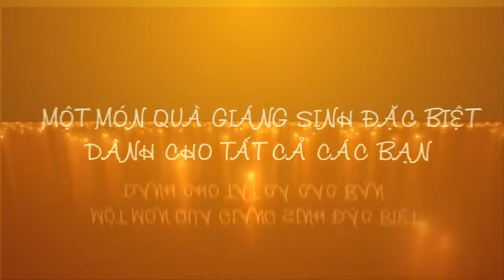Trailer Hội thảo Marketing Điều bạn quan tâm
Tôi là Vân Khánh Trần
Tôi trẻ, năng động, nhiệt huyết pha chút ngông và cầu toàn. Thích ngao du và khám phá vô vàn điều thú vị.
Tôi là một marketer.